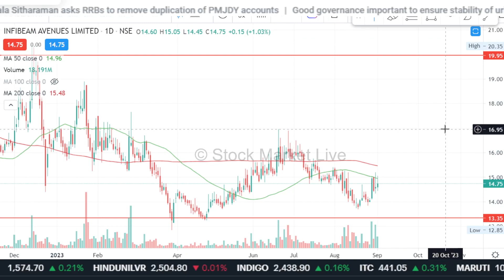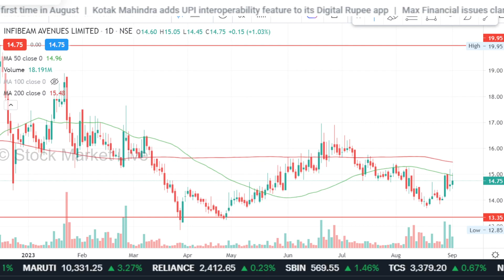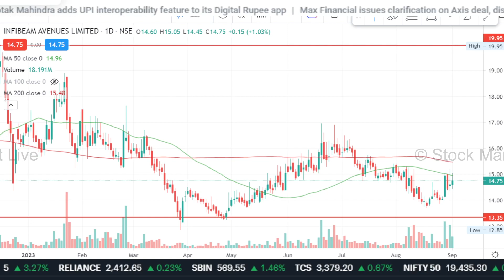INFIBEAM share latest news,infibeam share analysis,infibeam share news,target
1. आप भी बने इंटेलिजेंट इन्वेस्टर
2. The Intelligent Investor (English)